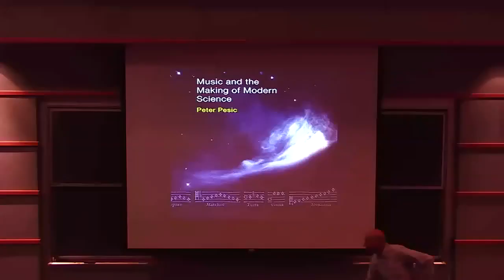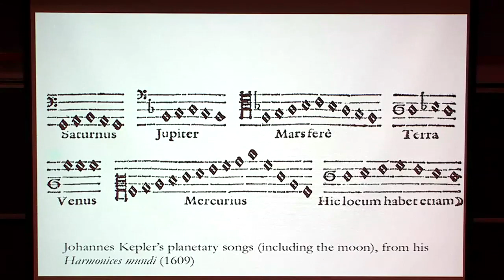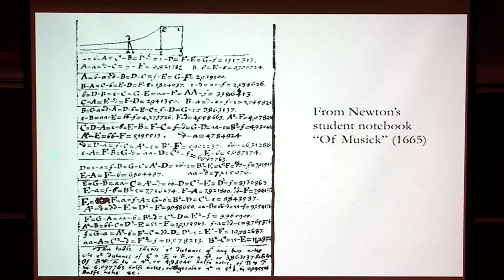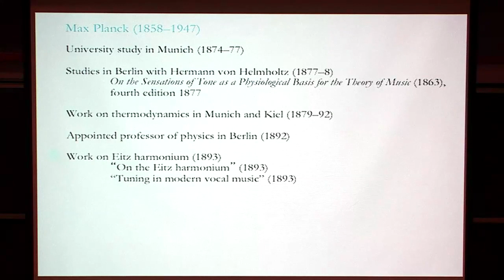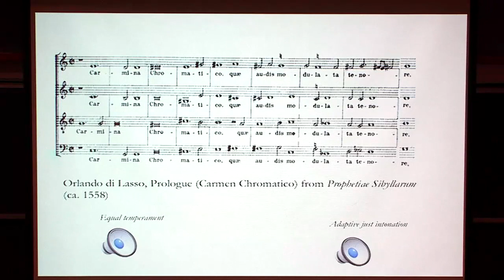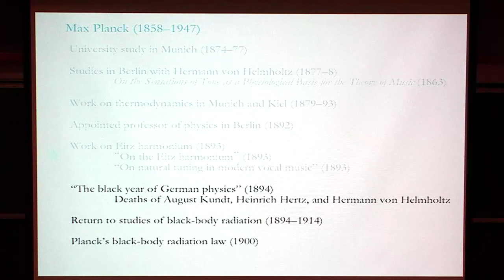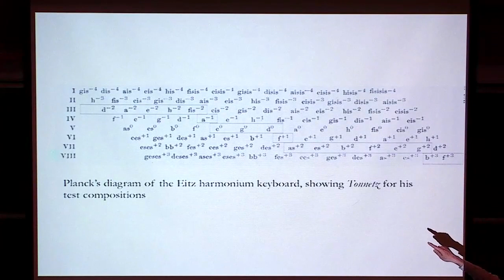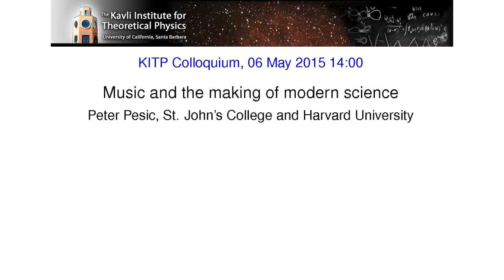Music and the making of modern science ▸ by Peter Pesic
Music affected science from ancient Greece to the present. This talk presents three seminal encounters between music and science: Johannes Kepler using new astronomical observations to find the "song of the Earth"; Isaac Newton imposing the musical octave on the spectrum; Max Planck experimenting with harmoniums and choruses before turning to black body radiation.